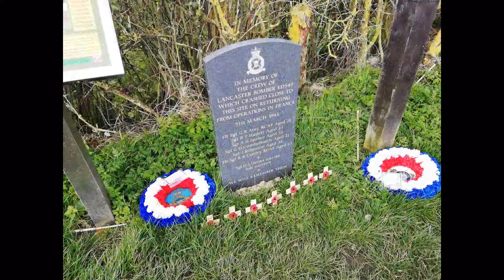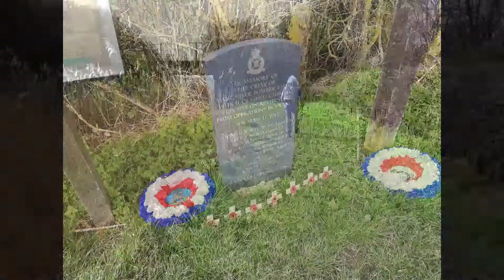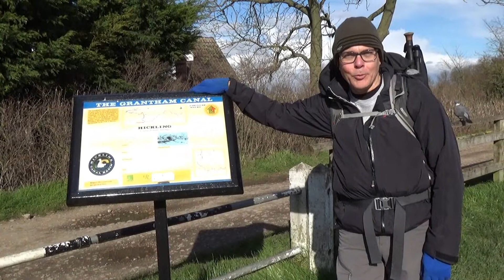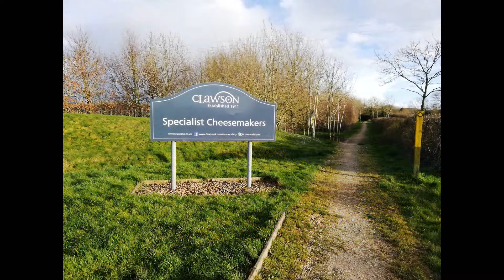Hiking from Grantham to Nottingham Day 2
Second day of our walk from Grantham to Nottingham along the Grantham Canal.  Redmile to Hickling (then 3 miles in the rain to Long Clawson!!)